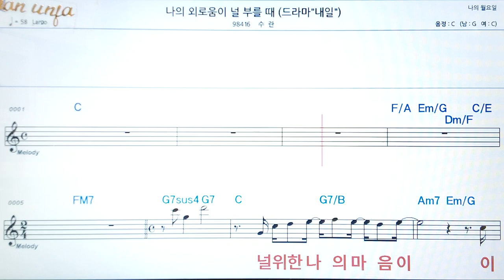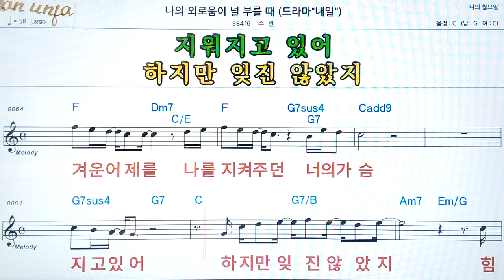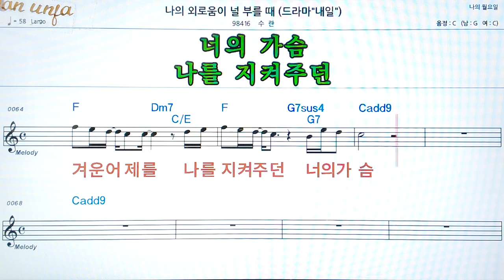나의 외로움이 너를 부를때/수란👍악보, 코드,가사,Karaoke*가라오케 반주